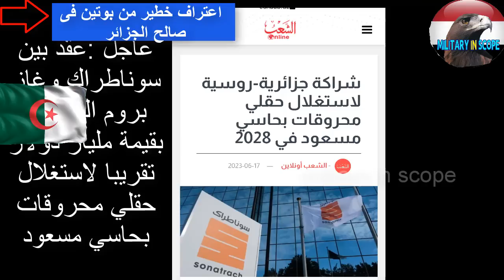المعلق المصرى اعتراف مهم من بوتين فى صالح الجزائر شكل حسابك قرب يافرنسا وعقد ضخم مع روسيا algerie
الجزائرى
غازبروم
سوناطراك
مليار
حاسى
مسعود
روسي
روسيا
الروسي
تبون
بوتين
الزعيم
مليون
ونصف
اوكرانيا